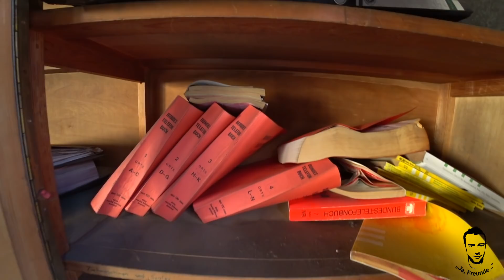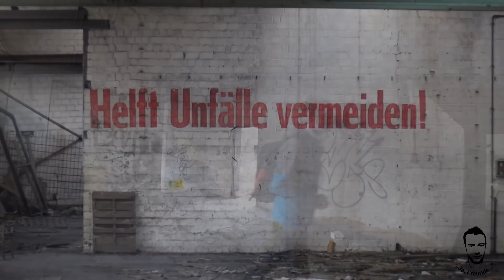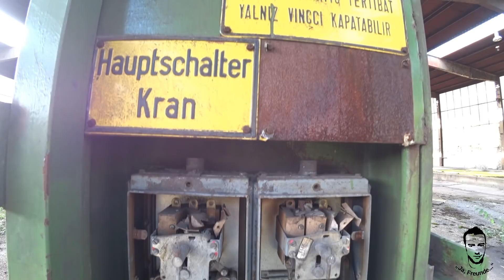Verlassenes Stahllager im Niehler Hafen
Begleitet mich auf meinem Ausflug in den Kölner Binnenhafen Niehl I. Hier gibt es nicht nur riesige Kräne, sondern auch einen netten Lost Place.